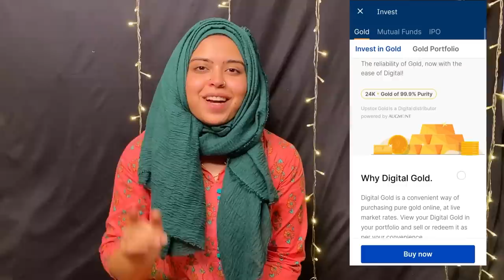Shopping for family | new ring light ki khushi 😍 | unboxing | ibrahim family | vlog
Saba_ka_jahaan